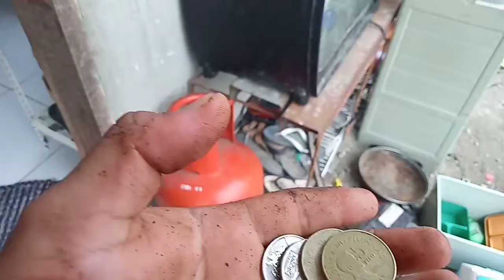vlog #3 NASIRANG GAS STOVE AAYUSIN ,MGA PYESA SA JUNKSHOP LANG KUKUNIN?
hello mga kasiomai sa video nato aayusin natin ang sirang gas stove ko di nyo na kailangan pang gumastos ng malaki or bumili ng bago  lahat ng pyesa nyan available lang sa pinakamalpit nyong junkshop... advice nlangbpla po pag punta kayo ng junkshop dalhin nyo nlang ang pyesa para di na kayo pabalikbalik pa gaya ng nangyari sa video ko heheh hindi magkasukat ang asembly nya mabuti nlangbat nagawan parin ng paraan...